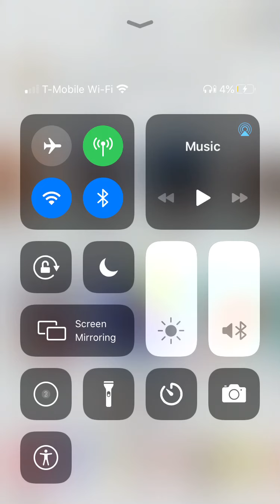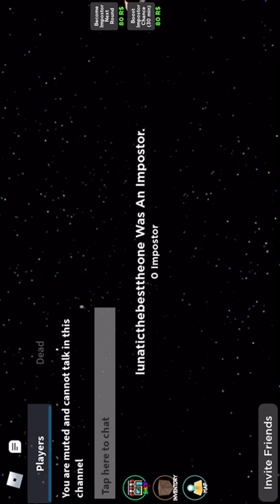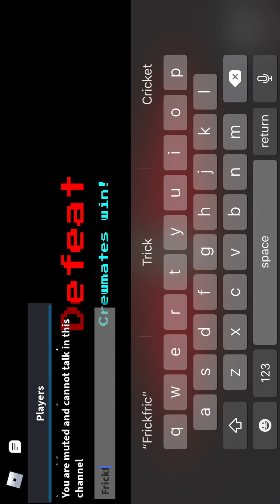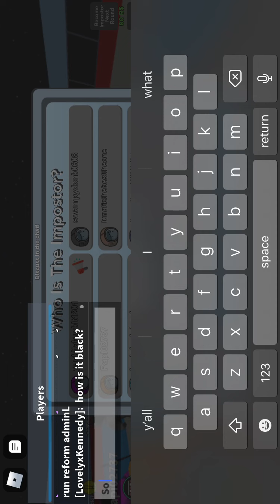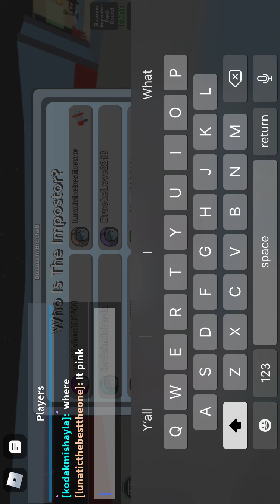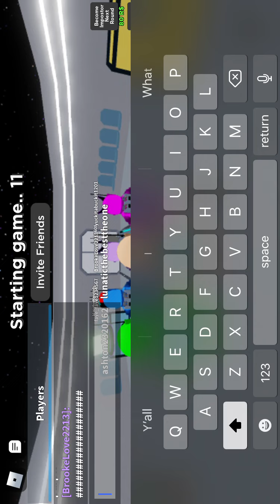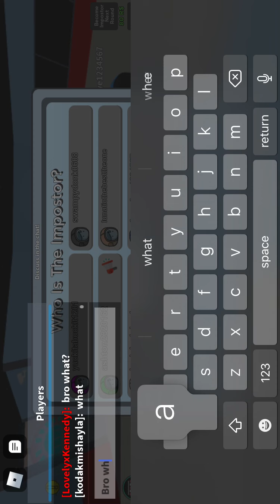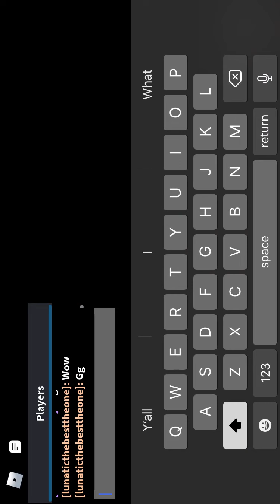Playing among us in roblox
Have a happy new year eve and stay safe